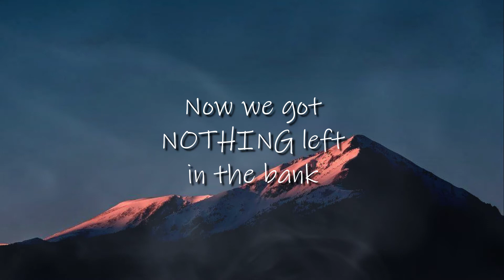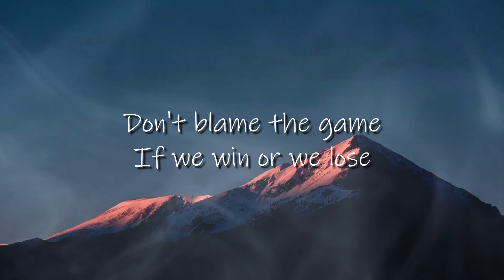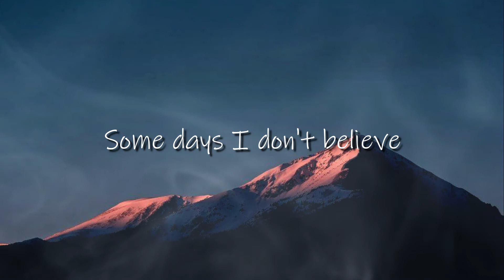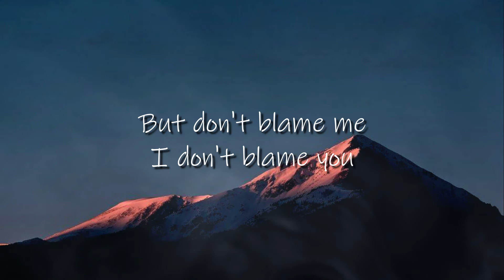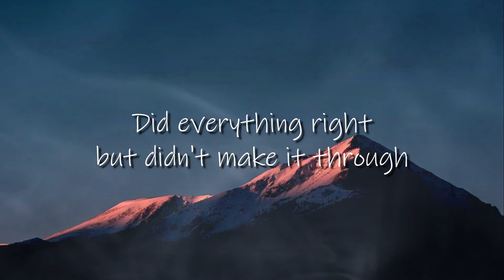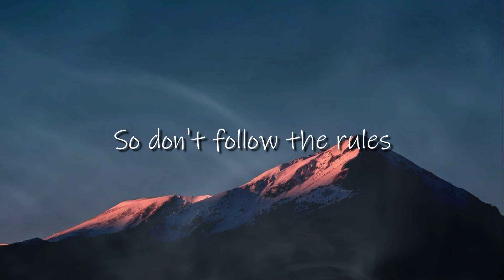Follow The Rules - Laurin Hunter (Lyrics Video)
# MUSIC SANITIZER #

Title  : Follow The Rules
Artist : Laurin Hunter